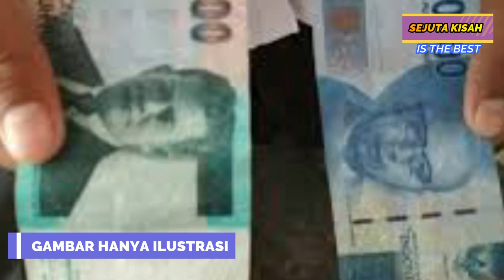Kisah Pilu Naibaho, Kakek Yang Hidup 30 Tahun DiBecak Dan Makan Dari Sedekah